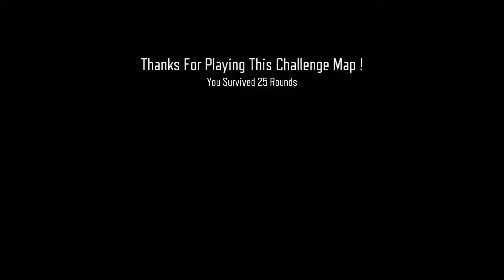EndLess Amount of "DOORS" Perk or Weapon? Game | BO3 in 2023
Hardest decision of my life... perk or weapon game
with an endless amount of doors to open.

join me in another crazy adventure on black ops 3 perk or weapon
can we beat this crazy map?
got to battle our way through the horde and open all the doors to get to the end while in-between every door you have to make a choice. perk or weapon!!
call of duty custom zombies BO3